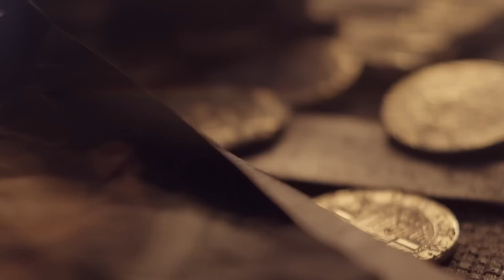UNCHARTED The Nathan Drake Collection Trailer (PS4)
Check out the official live action trailer for Uncharted Remastered Collection on PS4 !
★ The Best Games ? They are HERE ➨

Release date : October 9, 2015 on PS4